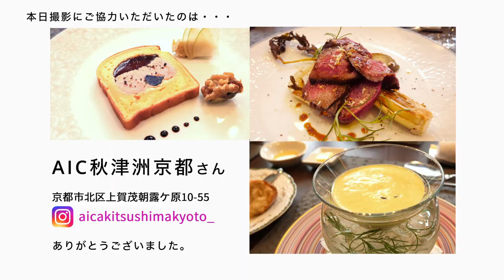【What's in my bag?】2021年後半をどう乗り切る？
今回は、バッグの中身をご紹介！プライベートのどうでもいい事も沢山話してしまっていますが、よろしければお付き合いくださいませ。
また、これから少しずつにはなりますが、新しい自分に出会えるヒントをジュエリーを通してお届けできればと思っています😊

00:22　バッグ
00:59　メガネ
01:40　メガネケース
01:50　お財布
02:24　手作りケース
03:06　ハンカチ
03:11　化粧ポーチ
03:22　アイシャドウ
03:34　アイブロー
03:57　アイライナー
04:13　リップ
04:27　フレグランス
05:07　2021年の手帳
08:28　今日のコーデ
09:51　ボールペン
10:12　締めの言葉

銀座のジュエリーブランドCAFERINGの代表、クリエイティブ・ディレクターChiaki AokiのYouTube！「ジュエリーで人生を変える」をテーマにアップしてまいります。

- T-shirt
TOMO KOIZUMI

- Brooch
CAFERING　Papillion

- Engagement Ring
CAFERING　Papillon06

-  Engagement Ring
CAFERING　Rosette

▶︎本日の撮影場所
AIC秋津洲京都